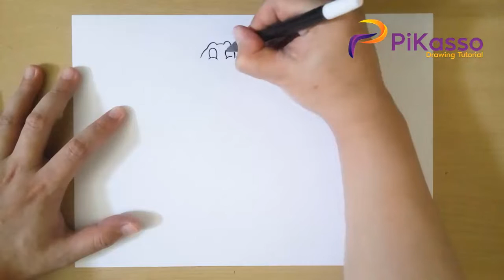How to Draw a Dinosaur - Plesiosaurus step by step easy